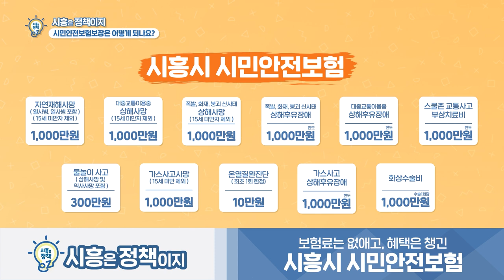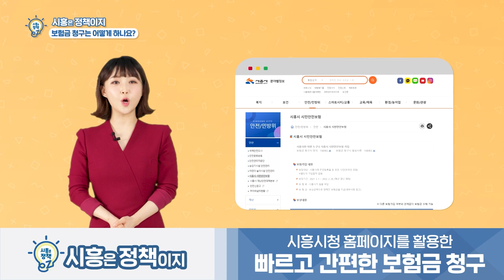[시흥은 정책ez] 😎묻지도 따지지도 않습니다! 보험료는 없애고!🙅🏻‍♀️ 보장은 확대한🙆🏻 "시흥시 시민안전보험" 나만 몰랐다고? 이건 못 참지!🤔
보험료는 없애고!🙅🏻‍♀️ 보장은 확대한🙆🏻 "시흥시 시민안전보험"
😎묻지도 따지지도 않습니다!
지금 바로 전화하세요! 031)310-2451 시흥시청 시민안전과!